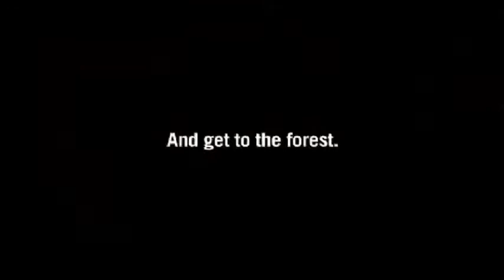In Discussion: Dan Young